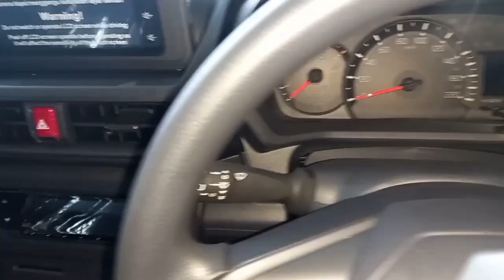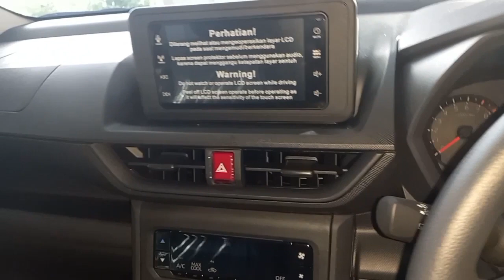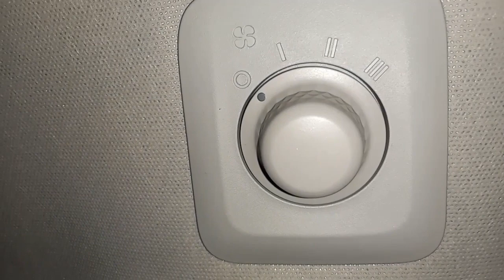Daihatsu Xenia | All New Xenia | All New Xenia 1.300cc | Promo Daihatsu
Promo Daihtsu All New Xenia
Spesial Akhir Tahun

All New Xenia 1.3 X MT
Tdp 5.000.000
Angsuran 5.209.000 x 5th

All New Xenia 1.3 X CVT
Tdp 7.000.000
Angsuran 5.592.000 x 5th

All New Xenia 1.3 R MT
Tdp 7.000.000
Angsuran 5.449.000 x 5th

New Xenia 1.3 R CVT
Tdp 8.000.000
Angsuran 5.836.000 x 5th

All New Xenia 1.5 R MT
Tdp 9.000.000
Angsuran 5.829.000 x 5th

All New Xenia 1.5 R CVT
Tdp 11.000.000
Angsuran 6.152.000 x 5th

PROMO SPESIAL AKHIR TAHUN DAIHATSU
Akhir tahun ini saat yang tepat untuk beli mobil Daihatsu,dapatkan promo menarik sekarang juga.

DAIHATSU ROCKY DP MULAI 5 JT
ALL NEW TERIOS DP MULAI 5 JT
NEW SIRION DP 19 JT
GRAN MAX PU DP 2 JT
GRAN MAX BV DP 19 JT
GRAN MAX MB DP 19 JT

BENEFIT :
+ Proses Cepat,data dibantu
+ Fast Respon
+ Jaminan approval,tidak approval uang kembali 100%
+ Pelayana prima
+ BI Cheking ,rumah Ngontrak,Bisa dibantu

BONUS :
+ Body Paint Protction
+ Anti karat protera & Peredam
+ Free jasa service 50.000km
+ Kaca film CPF1
+ Talang Air
+ Karpet bludru
+ P3K ,Segitiga Reflektor &Dongkrak
+ Kunci Roda
+ Aksesoris perawatan salon mobil All set
+ Apar (Alat pemadam api ringan)
+ Tatakan plat nomor

Info lebih lanjut hub :
PRAMONO DAIHATSU
Menerima COP/PT/FLEET dan TRADE IN (tukar tambah semua merek)